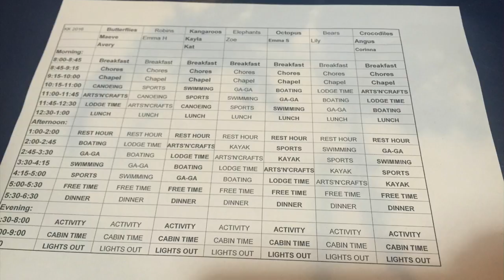Chop Point 2016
Kids camp. Didnt have my phone for most of the week, so here are a few of the pics and videos I did manage to take.